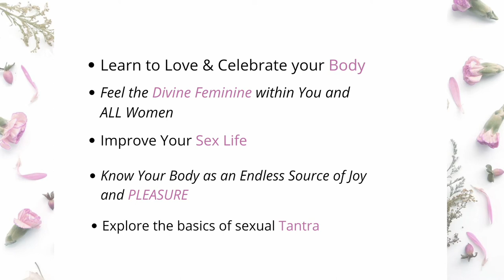Orgasmic Woman: Love Your Body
A two day online workshop to awaken your orgasmic potential as a woman through deep self-love and celebration of your body.

Register early for the special introductory price!

20-21 September OR 25-26 September (for different time zones)